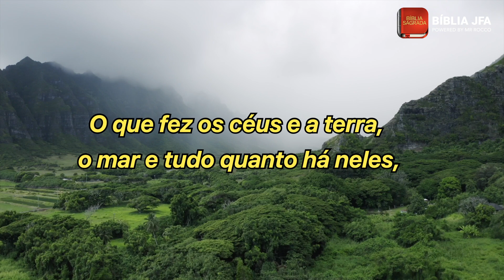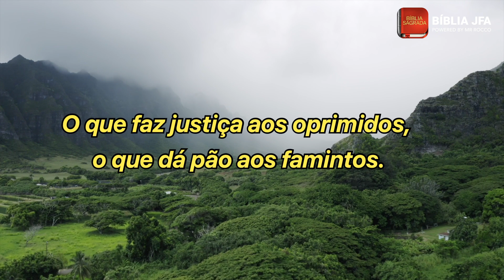SALMO 146 - Bíblia JFA Offline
Salmo 146
0:00:04 - Louvor a Deus por sua misericórdia